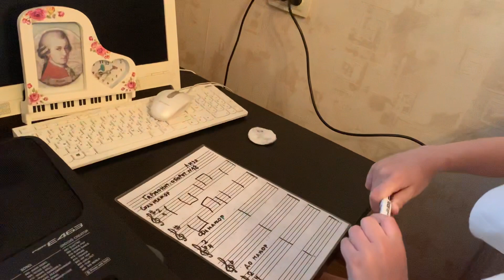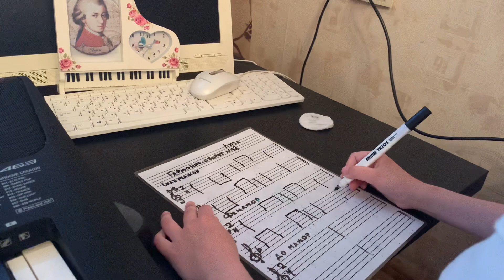Liza, 9 yo. 18-й гармонический оборот. Запись мелодии по слуху в ФА мажоре.